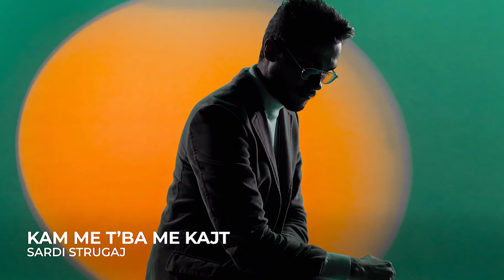Festivali i Këngës 2020 (Albania) | RECAP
Who should win?

ALL PARTICIPANTS OF EUROVISON 2020:
Albania: Arilena Ara - Fall From the Sky
Armenia: Athena Manoukian - Chains on You
Australia: Montaigne - Don't Break Me
Austria: Vincent Bueno - Alive
Azerbaijan: Samira Efendi - Cleopatra
Belarus: VAL - Da Vidna
Belgium: Hooverphonic - Release Me
Bulgaria: Victoria - Tears Getting Sober
Croatia: Damir Kedžo - Divlji Vjetre
Cyprus: Sandro - Running
Czech Republic: Benny Cristo - Kemama
Denmark: Ben & Tan - Yes
Estonia: Uku Suviste - What Love Is
Finland: Aksel Kankaanranta - Looking Back
France: Tom Leeb - The Best in Me
Georgia: Tornike Kipiani - Take Me as I Am
Germany: Ben Dolic - Violent Thing
Greece: Stefania - Superg!rl
Iceland: Daði og Gagnamagnið - Think About Things
Ireland: Lesley Roy - Story of My Life
Israel: Eden Alene - Feker Libi
Italy: Diodato - Fai Rumore
Latvia: Samanta Tīna - Still Breathing
Lithuania: The Roop - On Fire
Malta: Destiny Chukunyere - All Of My Love
Moldova: Natalia Gordienko - Prison
Netherlands: Jeangu Macrooy - Grow
North Macedonia: Vasil - You
Norway: Ulrikke Brandstorp - Attention
Poland: Alicja Szemplińska - Empires
Portugal: Elisa - Medo De Sentir
Romania: Roxen - Alcohol You
Russia: Little Big - Uno
San Marino: Senhit - Freaky!
Serbia: Hurricane - Hasta La Vista
Slovenia: Ana Soklič - Voda
Spain: Blas Cantó - Universo
Sweden: The Mamas - Move
Switzerland: Gjon's Tears - Répondez-Moi
Ukraine: Go_A - Solovey
United Kingdom: James Newman - My Last Breath

ALL THE WINNERS OF ESC:
2000 - Denmark: The Olsen Brothers - Fly on the wings of love
2001 - Estonia: Tanel Padar & Dave Benton – Everybody
2002 - Latvia:  Marie N - I wanna
2003 - Turkey: Sertab Erener - Everyway that I can
2004 - Ukraine: Ruslana - Wild Dances
2005 - Greece: Helena Paparizou - My Number One
2006 - Finland: Lordi - Hard Rock Hallelujah
2007 - Serbia: Marija Šerifović – Molitva
2008 - Russia: Dima Bilan – Believe
2009 - Norway: Alexander Rybak – Fairytale
2010 - Germany: Lena - Satellite
2011 - Azerbaijan: Ell & Nikki - Running Scared
2012 - Sweden: Loreen – Euphoria
2013 - Denmark: Emmelie De Forest - Only Teardrops
2014 - Austria: Conchita Wurst - Rise Like a Phoenix
2015 - Sweden: Måns Zelmerlöw - Heroes
2016 - Ukraine: Jamala - 1944
2017 - Portugal: Salvador Sobral - Amar Pelos Dois
2018 - Israel: Netta - Toy
2019 - The Netherlands: Duncan Laurence - Arcade